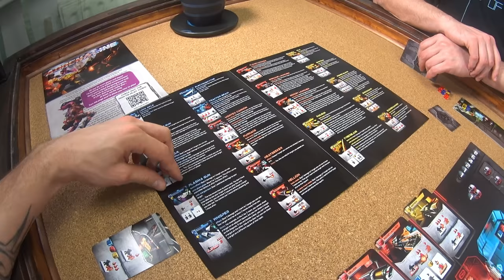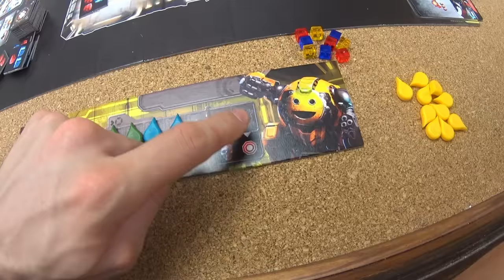Adrenalin - Brettspiel - Let's Play mit Alex, Peat und Nick-Nack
Unsere 3 Gast-Rezensenten geben sich mal bei Adrenalin eins auf die Mütze. Der Brettspiel Ego-Shooter ist aktuell leichter auf Englisch zu bekommen, ist aber bereits auf Deutsch bei Heidelberger erschienen.

ADRENALINE (Adrenalin)
von Filip Neduk
Czech Games Edition / Heidelberger (2016)

Altersempfehlung: ab 12 Jahren
Spieleranzahl: 3-5 Spieler
Spielzeit: 30-60 Min.
Preis: ca. 40,- €

Die Zukunft – Ein Krieg hat die Welt völlig zerstört zurückgelassen und die Menschen in Fraktionen geteilt. Diese Fraktionen haben entschieden, den niemals endenden Krieg in der Arena zu beenden. Ein neuer virtueller Blutsport wurde erschaffen. Das Adrenalin-Turnier. Jede Fraktion hat einen Champion und jeder Champion hat die Chance zu kämpfen und die Chance zu gewinnen. Wirst du die Chance nutzen um der nächste Champion im Adrenalin-Turnier zu werden?
Ein First-Person-Shooter für den Wohnzimmertisch! Schnappt euch Munition, greift euch eine Knarre und ballert, was das Zeug hält. Ein geschickt gewähltes Arsenal erlaubt mörderisch geniale Spielzüge. Kämpfe werden schnell und ohne Würfel ausgetragen. Und: Wer angeschossen wird, wird schneller!